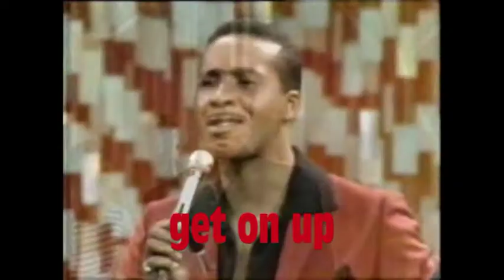GET ON UP y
omdat ik het leuk vond, en een overdosis beeld in commmercial clip en sdspeelfilm is al gauw gevonden